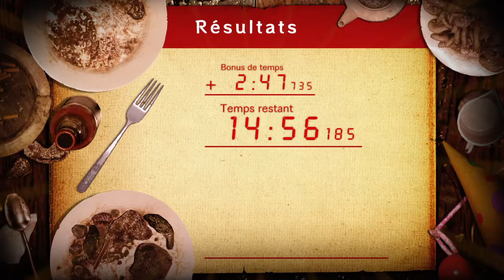RESIDENT EVIL 7 biohazard (PS4) - SS rank - Guest House - Jack 55th Birthday dlc